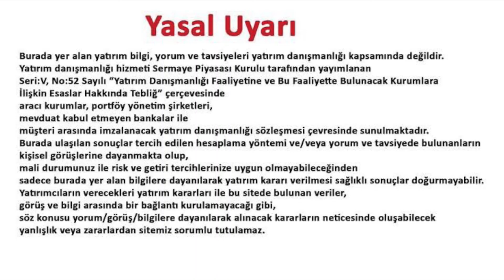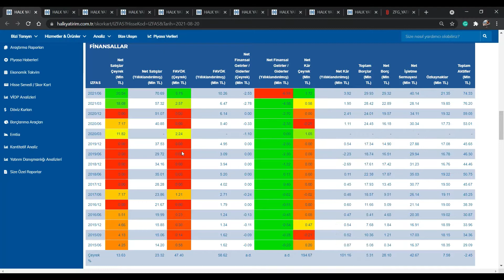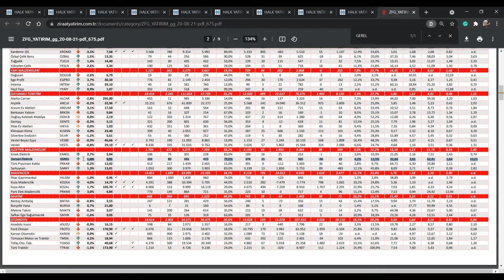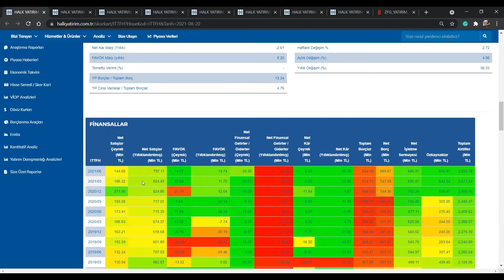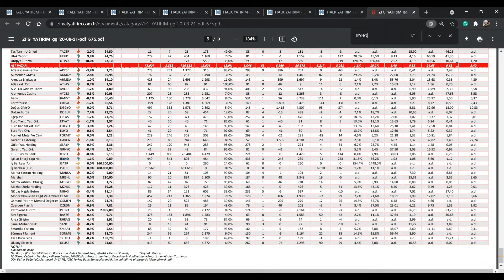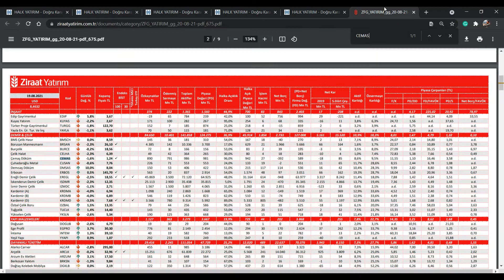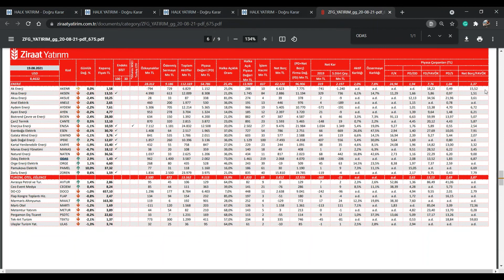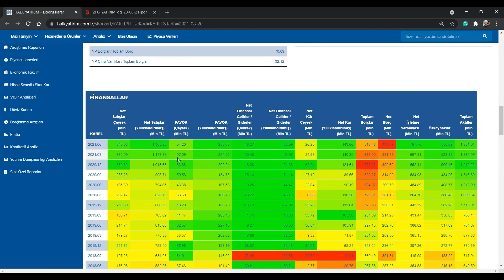2021/6 Bilanço Analizi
KAREL MARKA TKURU ODAS CEMAS CANTE IEYHO ITTFH GEREL IZFAS ın açıklanan son bilançolarını değerlendirdim. Telegram grubumuza katılmak ve bizi twitterdan takip etmek için aşağıdaki linkleri tıklayabilirsiniz. İyi seyirler.